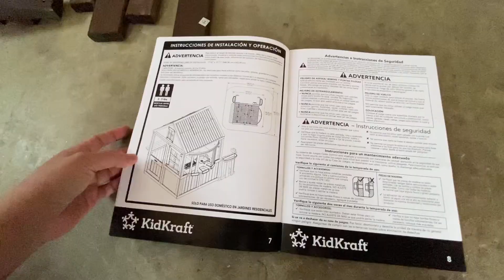Mẹ mua quà sinh Nhật mẹ mua cho cái nhà để sau vườn chơi mua về tự lắp hết 2 ngày mới xong